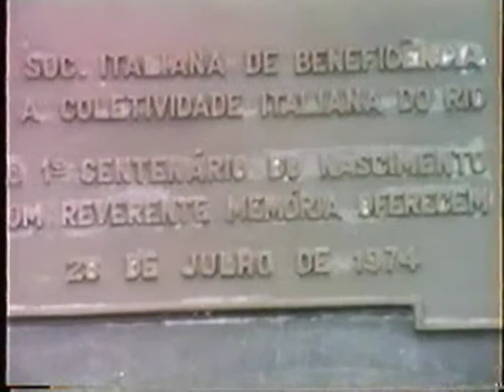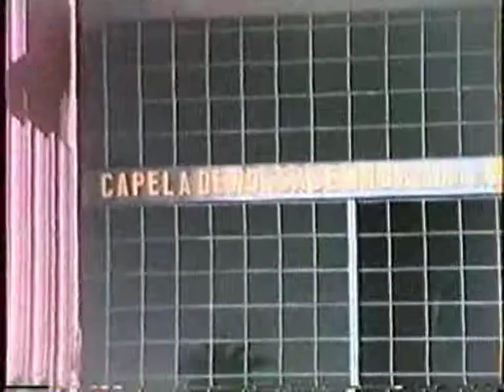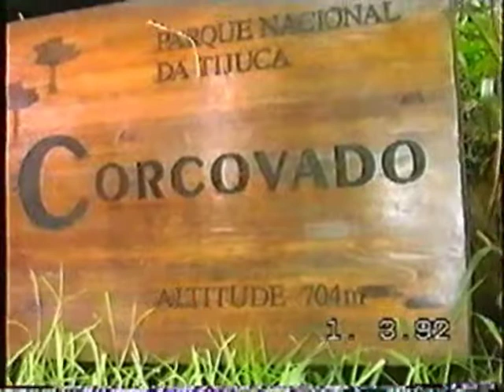1992 Rio de JaneiroBrazil 01 03Ankommen, Corcovado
3x voltam Rióban.Szerintem a legszebb fekvésü város a világon...de az egyik legizgalmasabb is...Amikor bejövünk a kikötöbe, a hajó